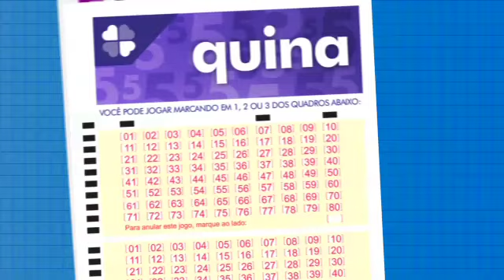Resultado da Quina - Concurso nº 5980 - 21/10/2022